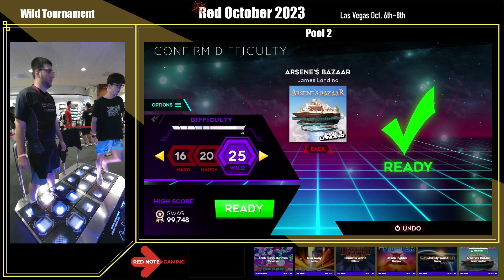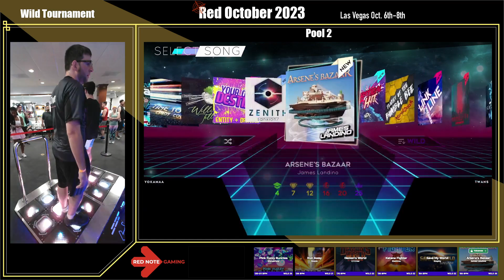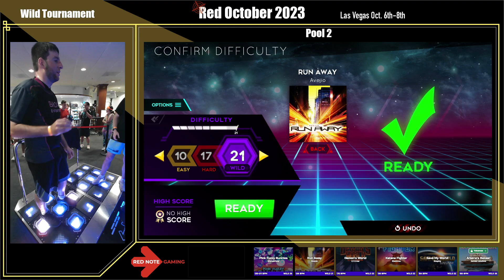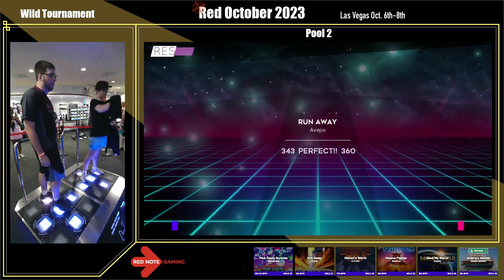Yokamaa vs Twans - StepManiaX Wild Pools - Red October 2023